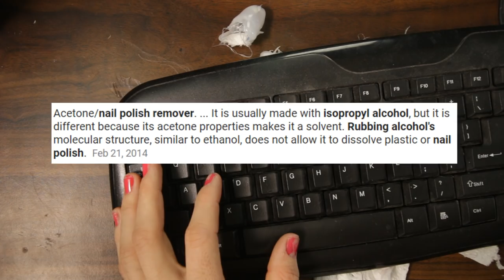Trying 30 GENIUS HOT GLUE HACKS By 5 Minute Crafts (part 2)